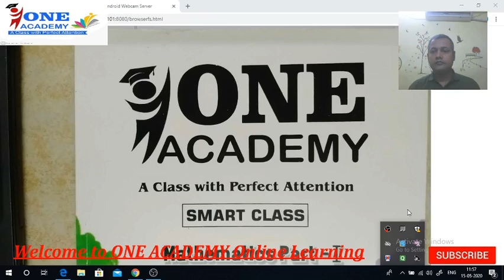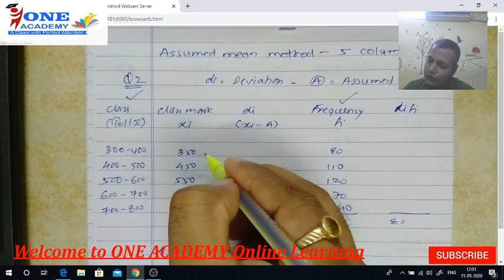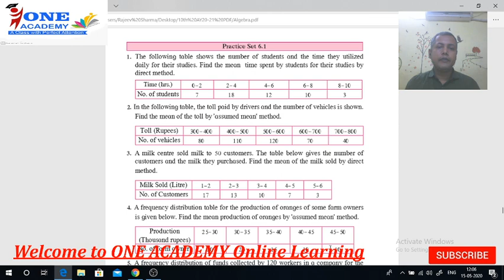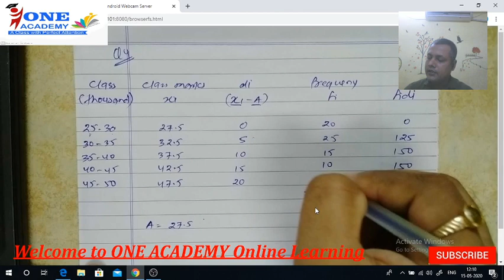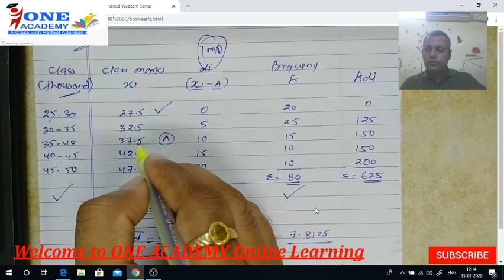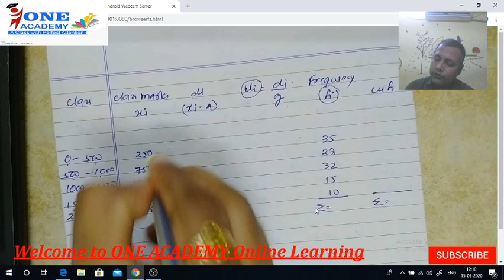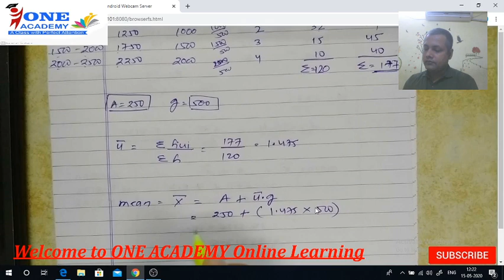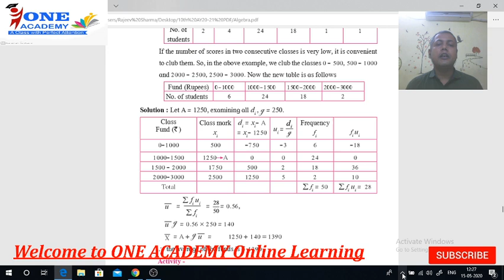2nd Lecture Algebra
Statistics Topic By Rajeev Sir
Practice Set 6.1 Completed